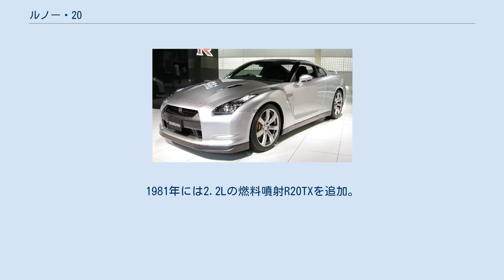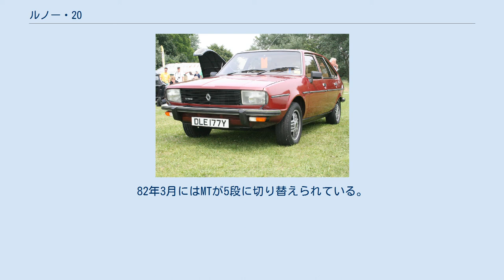ルノー・20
20TX 20TX(リアビュー) ルノー・20（ルノー・ヴァン、R20）は、フランスの自動車製造会社、ルノーが1975年から1984年の間に生産した乗用車である。
 1975年11月、当時のトップモデルR30の廉価版として約9ヶ月遅れで発売された。
R30と同じ大型の5ドアハッチバックボディに一回り小さいR16TXと同じ1.6Lの直4エンジン(90hp/67kw)を縦置で搭載。
フロントマスクは丸型4灯ヘッドランプのR30に対して、こちらは異型2灯式ヘッドランプを持つ。
 各種装備が簡素化され、メカニズム面ではリアブレーキがドラムとなり、ホイールサイズが13インチに下げられている。
燃料タンク容量も7L少ない60Lに小型化。
 当初組み合わせたギアボックスは4段MTと3段AT。
 トリムはL、TL、GTLの3種類が用意された。
 1977年にアンダーパワー解消のためシトロエン・CXやプジョー・505とも共通の2.0L SOHC109hpPRVエンジンを積むTSを追加。
1979年に5段マニュアルとルノー乗用車初となる2.1Lディーゼルを追加。
1981年には2.2Lの燃料噴射R20TXを追加。
1984年に後継車R25の登場により生産終了。
 全幅が1,700mmを超えており、日本では3ナンバー登録となり、当時は自動車税が割高になるので正規に導入されなかったが、79年3月からオーストラリアでも2L TSのATを販売、1980年2月からは4段MTも追加。
82年3月にはMTが5段に切り替えられている。
その他1984年にニュージーランドでも2LのMTとATを販売した。
 R1273は不明。
R1275とR1278はR30